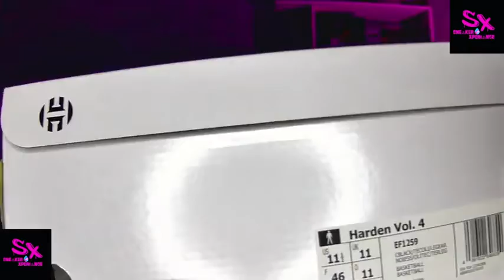Harden vol 4